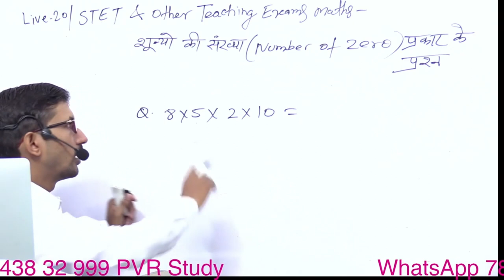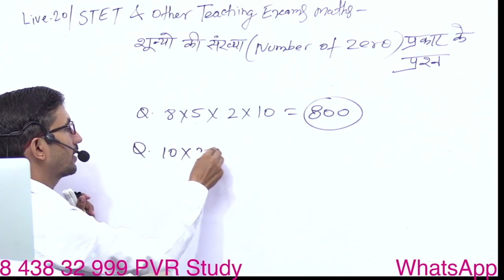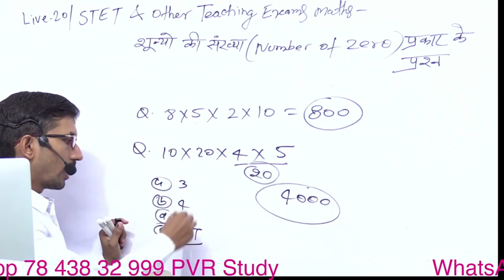Maths tricks for STET 2022